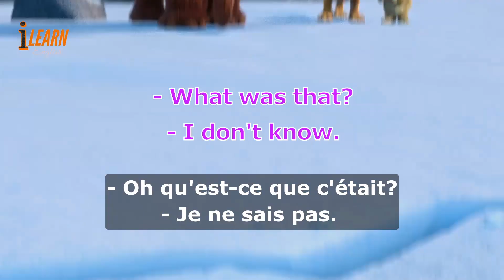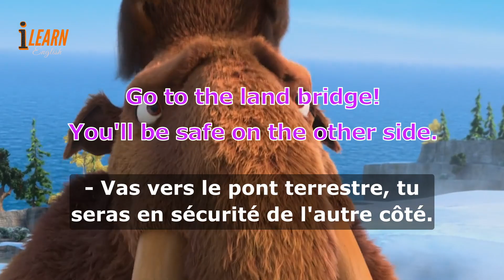Learn English With Ice Age 4 Continental Drift Movie part 12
Learn and Practice English with Movie Ice Age 4 Continental Drift

learning english
Ice Age: Dawn of the Dinosaurs
Ice Age: Continental Drift
Ice Age: Collision Course